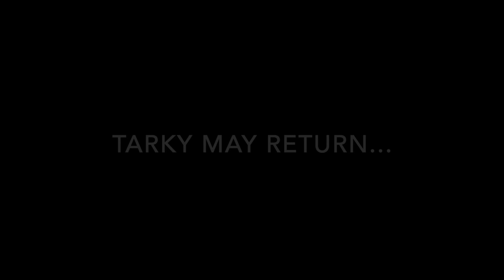The Last Days of Brexit, Part Two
Tarquin Fairfax-Ayke returns to discuss the sorry story of Brexit: Part Two